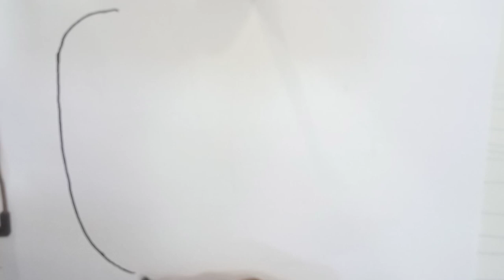How to draw baby sleeper for kids | Drawing paint coloring home for kids Toddlers